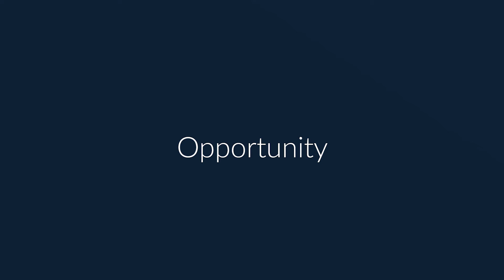St Leonard's College ACS Video Highlights